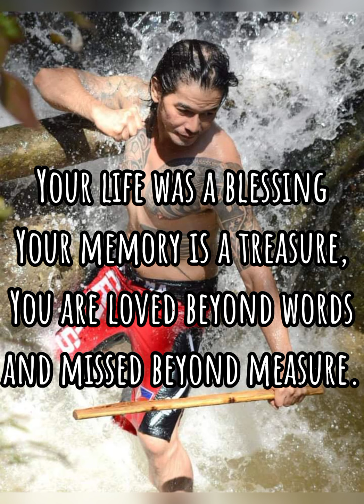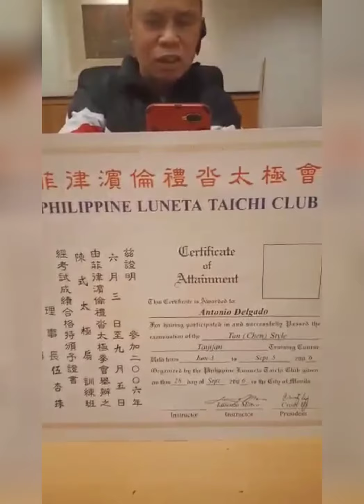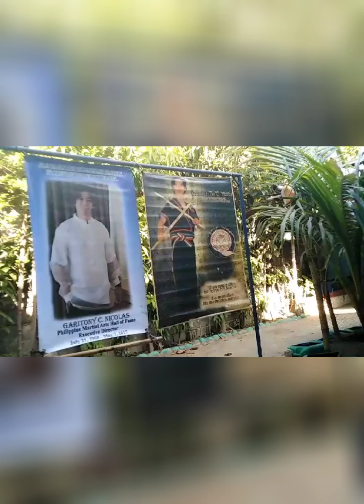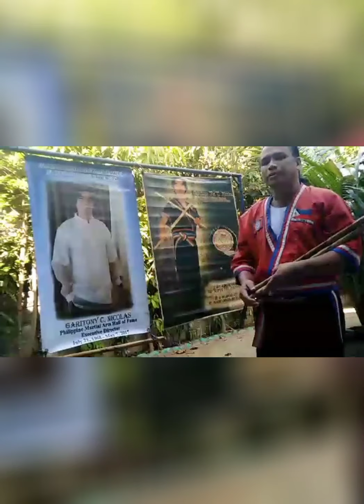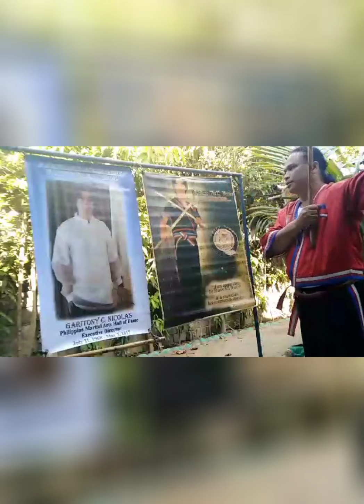Punong Lakan Nicolas 4th year Anniversary in Heaven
Messages from friends, students and family!! Thank you all for sharing some memories with Punong Lakan Nicolas. Pugay po.